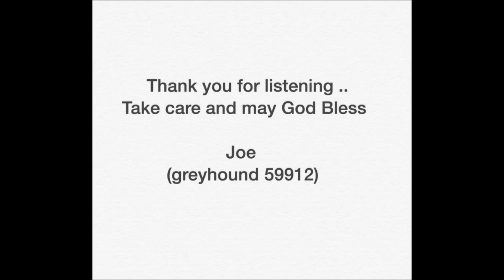Okie From Muskogee - Joe Busby - (greyhound59912)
Okie From Muskogee
Cover by Joe Busby  (greyhound59912)
Originally recorded by Merle Haggard in 1969
Written by Merle Haggard and Roy Edward Burris (drummer for Haggard's backing band, The Strangers
Recordrd with an iPhone 6 Plus
Made with Windows Live Movie Maker Apr.18, 2016